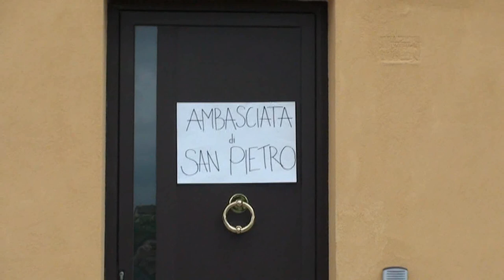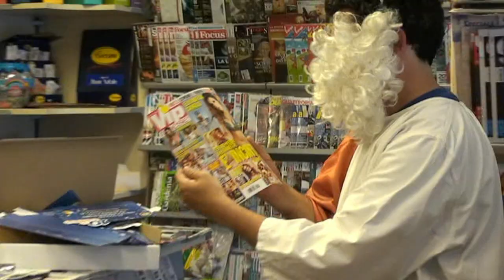Happy by Campanile di San Pietro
Presentazione ufficiale del Campanile di San Pietro all'apertura dei giochi AVIS 2014 a Belvedere Ostrense!